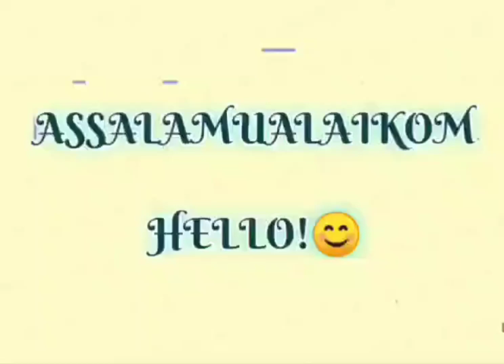Let's play game